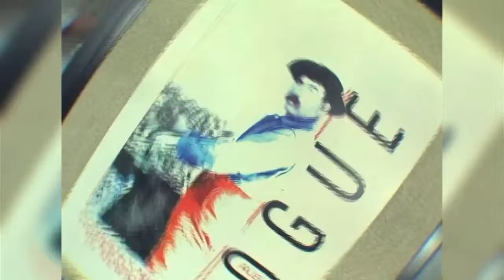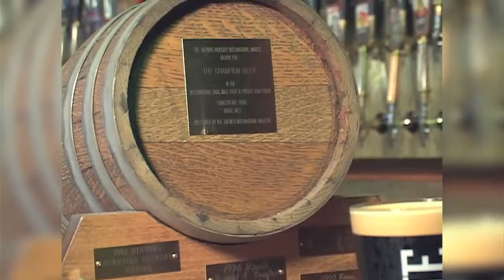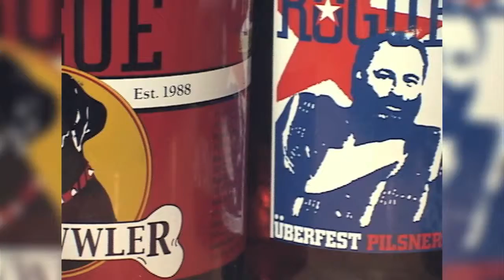Rogue Brewing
Rogue Brewing is talked about in this video by employees of the brewery!